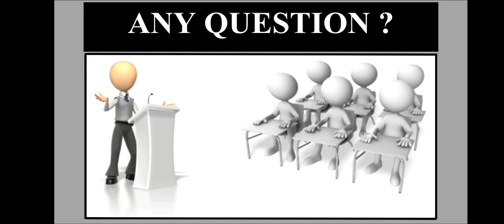गणतंत्र दिवस परेड के मुख्य अतिथि | Chief Guests of Republic Day Parade